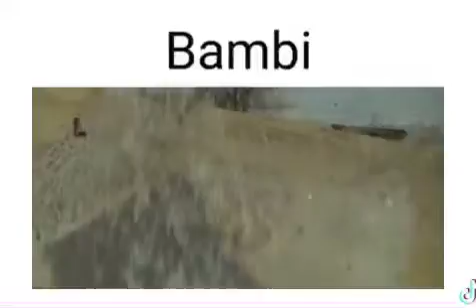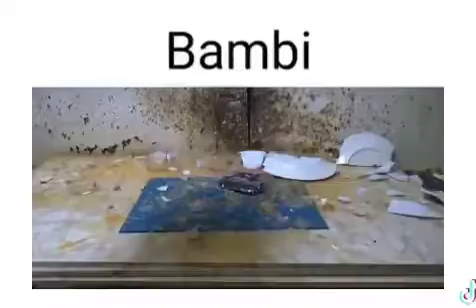Bambi in a nutshell